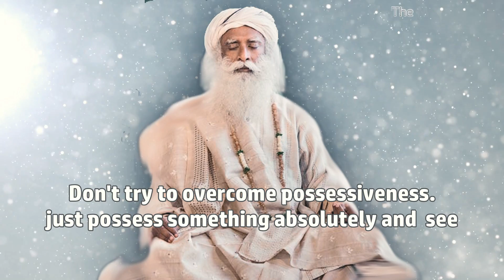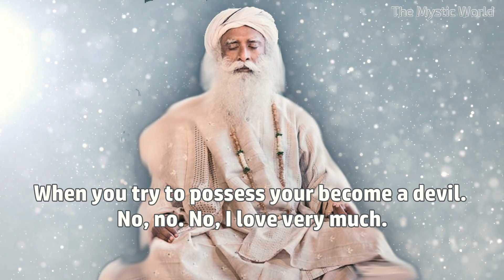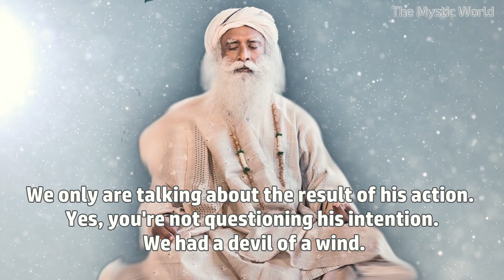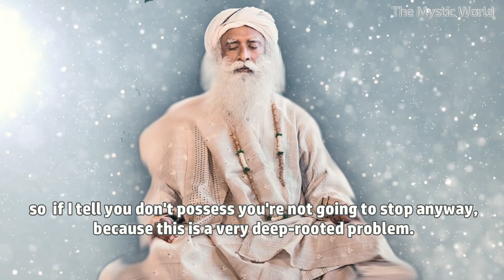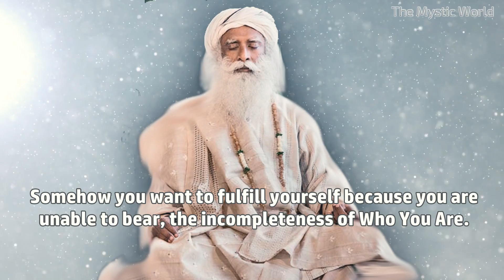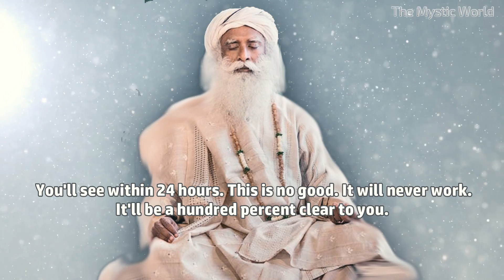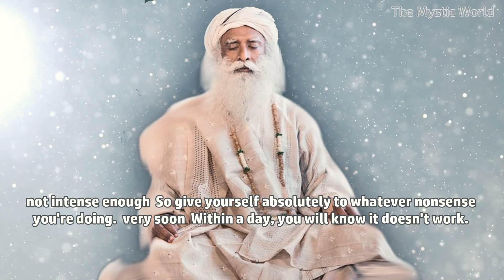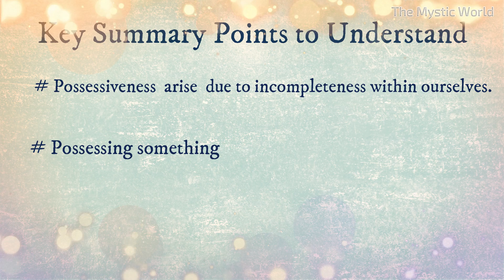How to overcome possessiveness ? || Sadhguru || Isha Foundation || Question & Answer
Today we see lots of people are making a suffering form thing that they think they own be it there money , house or there loved ones. The very idea of being possessive towards something is very painful, so how do we overcome possessiveness. lets see sadhguru`s wisdom on overcoming possessiveness.

 # This video has no negative impact on the original works. # This video is for teaching purposes.

We take clips from various sources to help create an atmospheric feeling that will help and inspire people in their life. These clips and extracts are of a minimal nature and the use is not intended to interfere in any manner with their commercial exploitation of the complete work by the owners of the copyright.